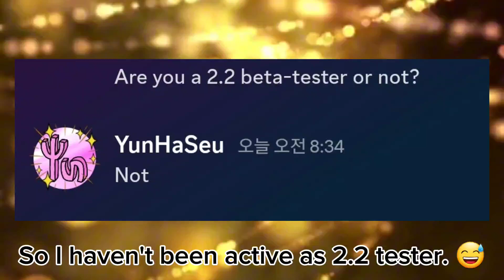2.2 update is coming soon.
Music
1) GPZ - YunHaSeu Intro
2) GPZ - (Unfinished)
3) Vibe Tracks - Universal

I can't wait lol